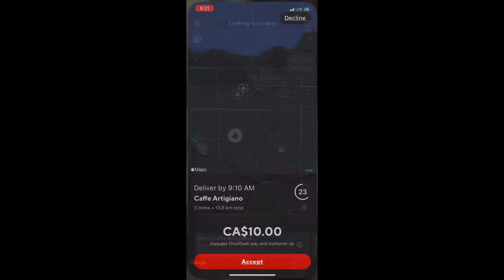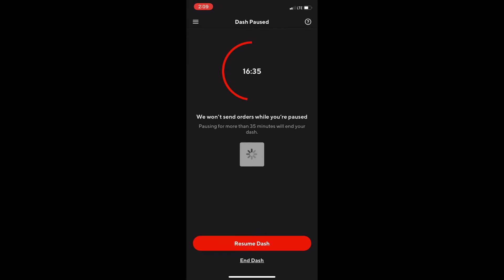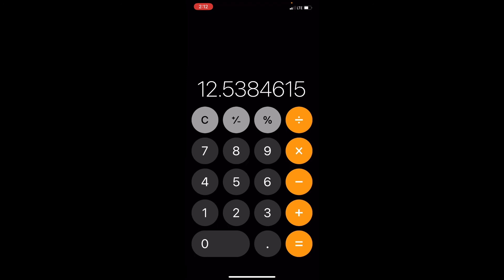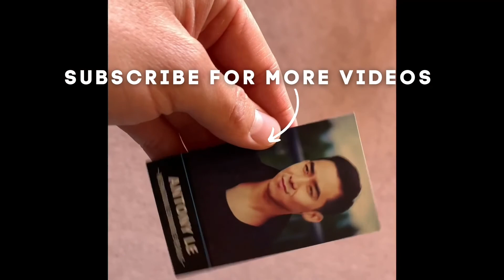SkipTheDishes and DoorDash Courier Driving (SkipDashing) in Vancouver, BC Canada Part-time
This video shows the life of a Skip The Dishes courier in Vancouver West, BC, Canada, and demonstrates some tips, and some screens of the Skip Courier App. Hope it's helpful to Skip the Dish newbies and those considering Skip as a part time job to make some extra flexible income.

CHECK FOR A SIGN-UP BONUS:
SkipTheDishes:

DoorDash:
As at 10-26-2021: Work flexible hours and earn an extra $600.00 after 285 deliveries. Apply here:
Happy driving and have fun!

Happy driving, safe driving, and have the BEST day ever!

Want $30?
Sign up to Rakuten with my link and we each get $30 (Thank you in advance!):

Then, keep getting paid when you shop online at stores like Amazon, AliExpress, Sport Chek, Canadian Tire, etc. (it's called Rakuten cashback rewards and we might as well get paid for things we will buy anyways, right?).

If you want to learn more about how it works, I made a video to explain it